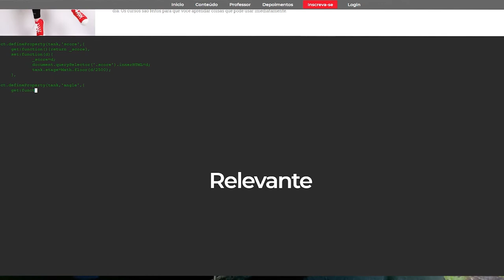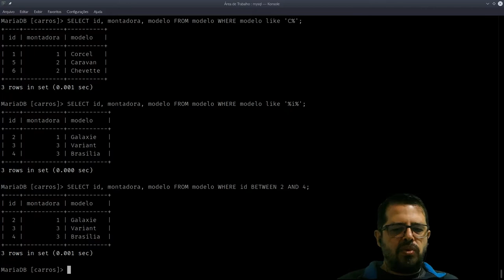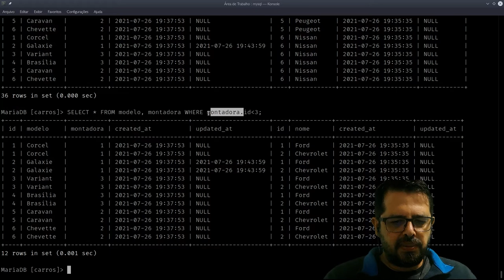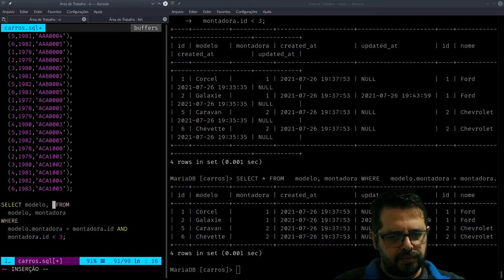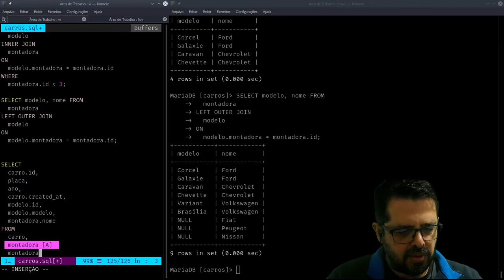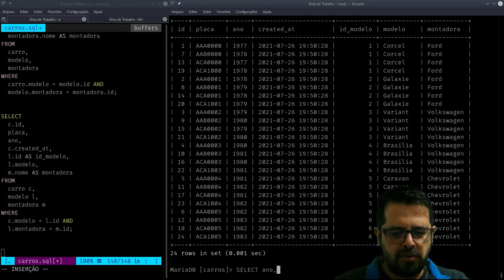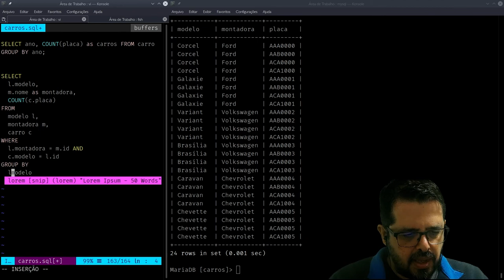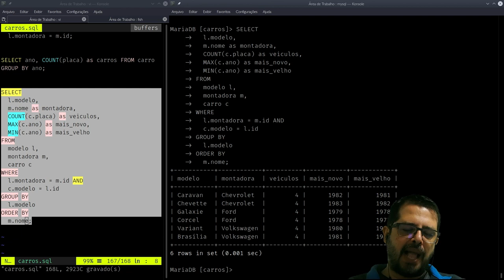Curso Relâmpago de SQL 3 Consultas, joins e agregações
3/3 Vídeo do nosso curso rápido de SQL.

um vídeo complemento para esse curso, onde mostro um exemplo de Python sobre como otimizar querys na sua aplicação; Como o conhecimento de SQL pode tornar sua aplicação mais rápida, falando de índices e códigos.
Colocamos conteúdos ricos sobre programação, sempre!